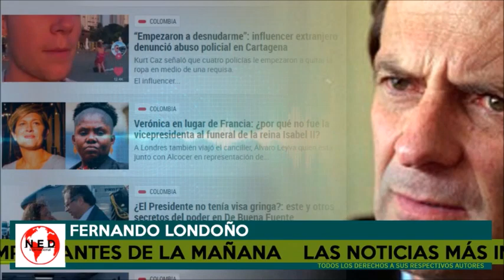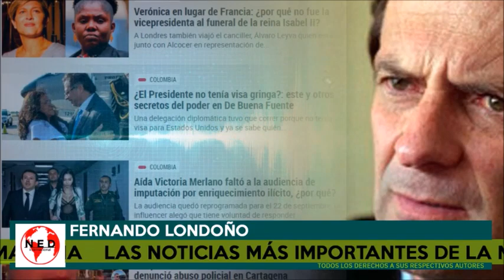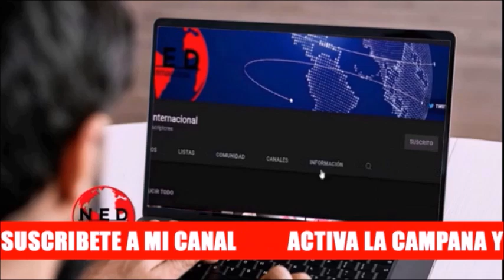🔴 LAS NOTICIAS DE COLOMBIA Y EL MUNDO MÁS IMPORTANTES DE LA MAÑANA